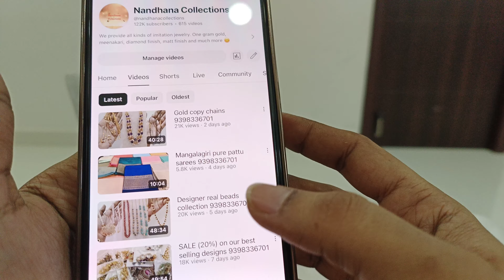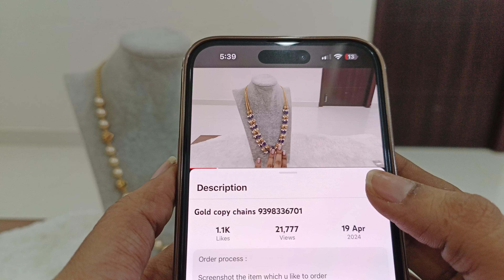Rice pearls, micro polish designs & more 9398336701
NEW SHOP ADDRESS :

     NANDHANA COLLECTIONS
     lmitation jewellery and clothing
     Gokul plots,
     Plot no - 1205,
     Opp - Prajay Megapolis,
     Venkata Ramana colony,
      KPHB COLONY,
      Hyderabad,
      5000 85

      and friends! 🤩